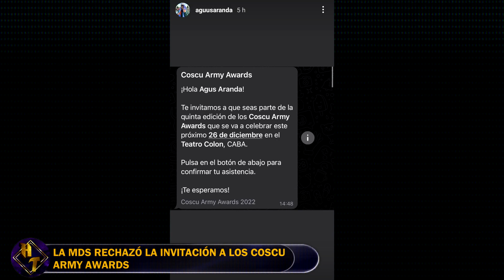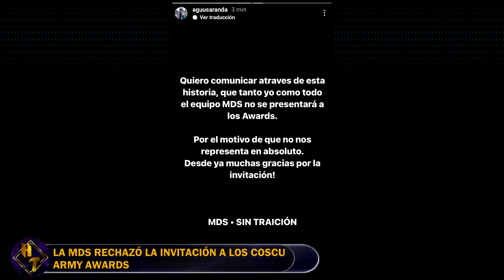"No nos representan" MDS RECHAZÓ la INVITACIÓN a los COSCU ARMY AWARDS